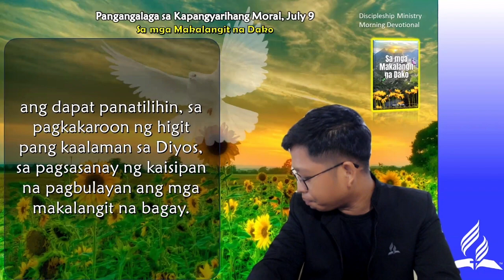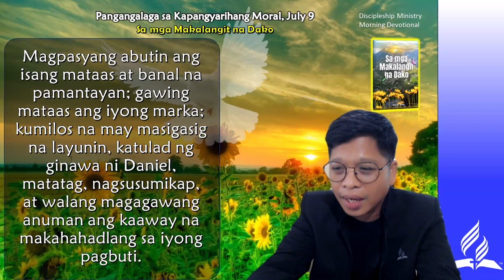July 9, Pangangalaga sa Kapangyarihang Moral.